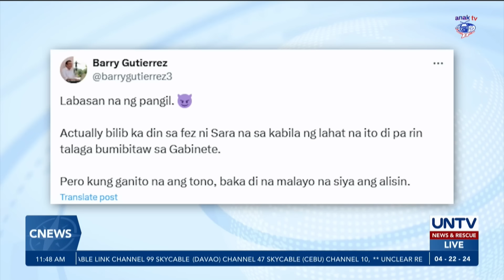VP Sara, maaaring matanggal sa Marcos Cabinet dahil sa hidwaan kay First Lady Liza – Barry Gutierrez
Naniniwala ang isang kaalyado ni dating Vice Pres. Leni Robredo na maaaring maging mitsa ng pagkakatanggal ni Vice Pres. Sara Duterte sa Gabinete ni Pangulong Ferdinand Marcos ang hidwaan kay First Lady Liza Araneta-Marcos.

Una nang inamin ni First Lady Liza na masama ang loob niya kay VP Sara kaugnay ng pambabatikos ng ama nitong si dating Pang. Rodrigo Duterte.